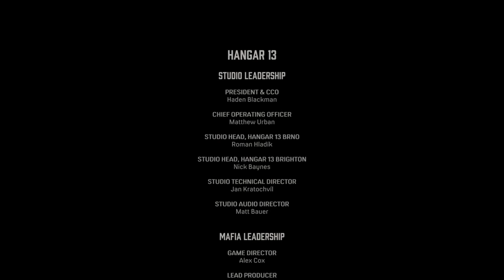Mafia-Part 15 Walkthrough